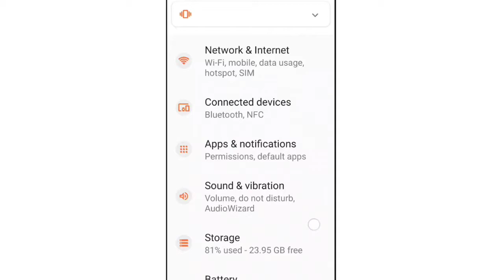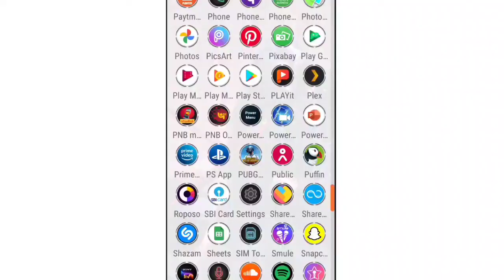Noizz App Fix Failed to load data & App Not Working Problem Solve in Noizz App